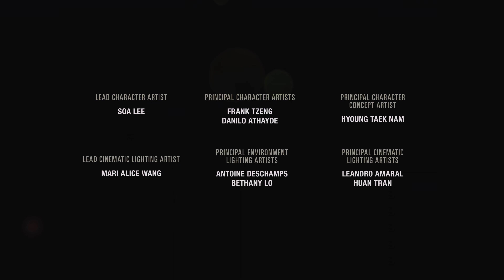SONY ORIGINAL | THE LAST OF US | 1. When You're Lost in the Darkness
Twenty years after a fungal outbreak ravages the planet, survivors Joel and Tess are tasked with a mission that could change everything.